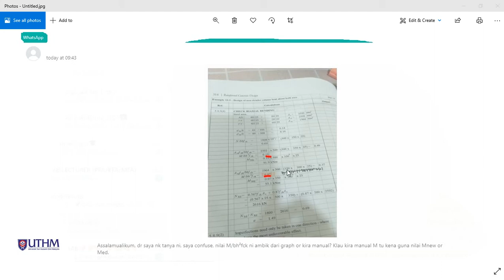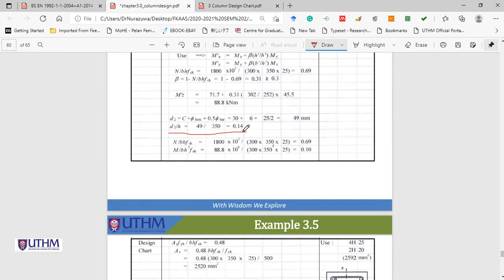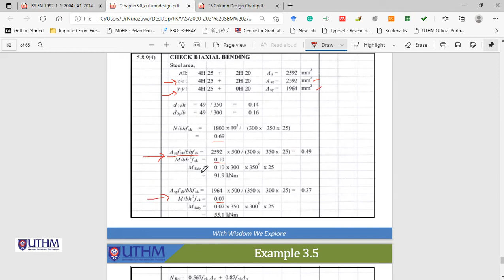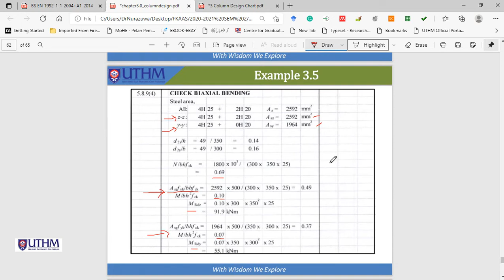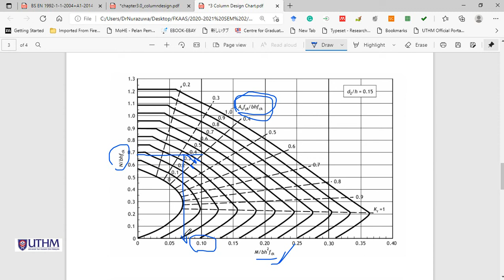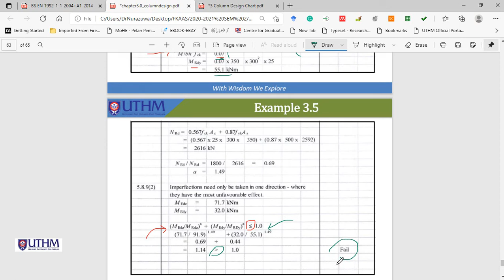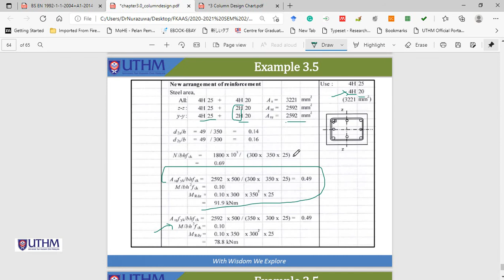How to use Equation 5.39 in Eurocode for biaxial bending column?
86400 Batu Pahat
Johor
MALAYSIA